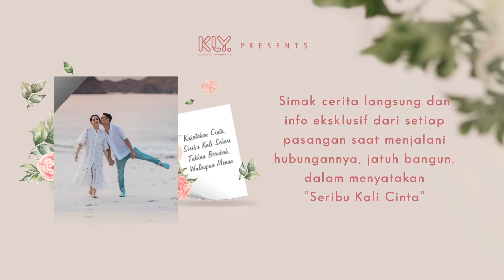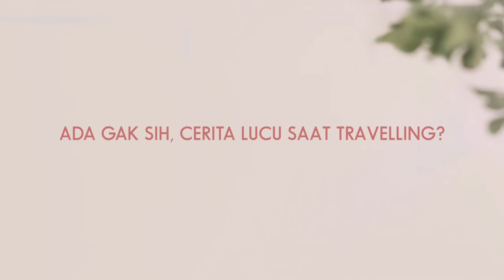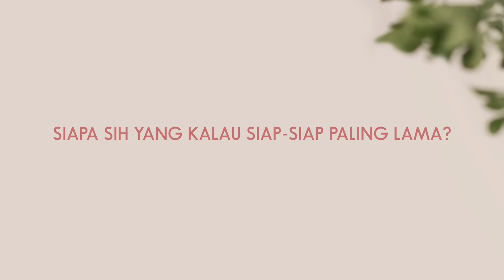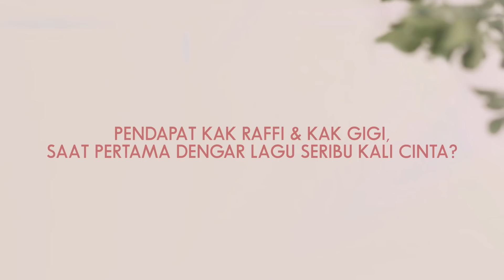Raffi Ahmad - Nagita Slavina (Part 2) | Christie SERIBU KALI CINTA THE SERIES Eps7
KAPANLAGI.COM -  Seribu Kali Cinta The Series akan menceritakan kisah cinta inpiratif psangan selebriti Indonesia. Pasangan Raffi Ahmad dan Nagita Slavina menjadi bintang tamu di episode ketiga Seribu Kali Cinta The Series ini. Banyak fakta atau kisah menarik berhasil diungkap oleh Christie.